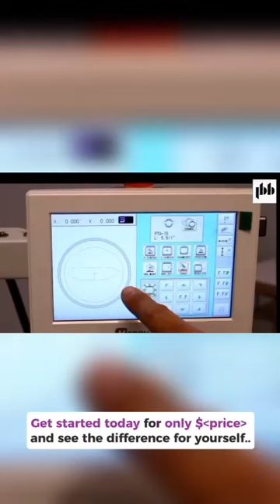Mastering the Art of Digital Embroidery: A Comprehensive Documentary